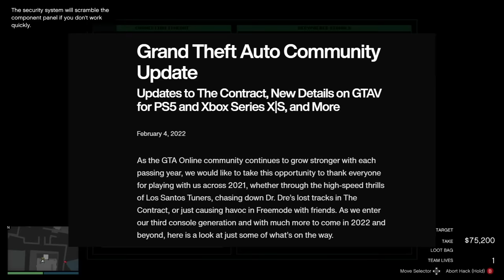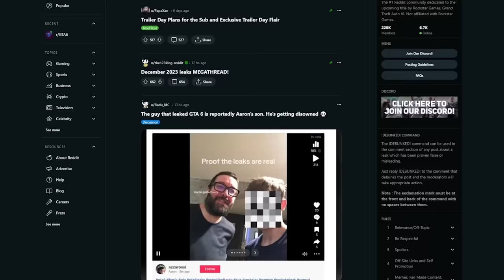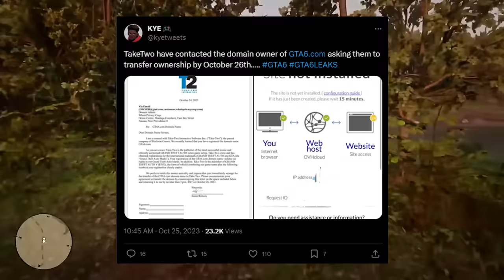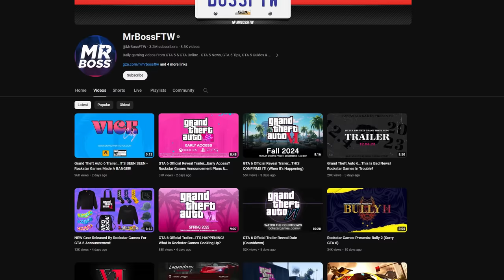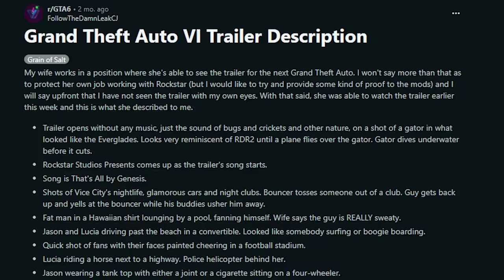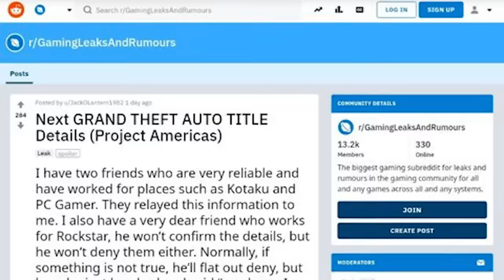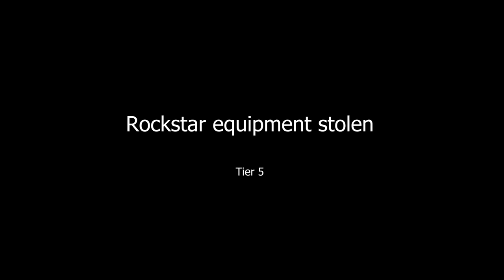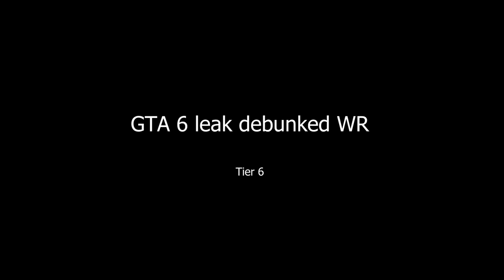Every GTA 6 Leak Explained (GTA 6 Iceberg)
Today we explain the GTA 6 iceberg. Covering news, leaks, trailer dates, release dates and much more.